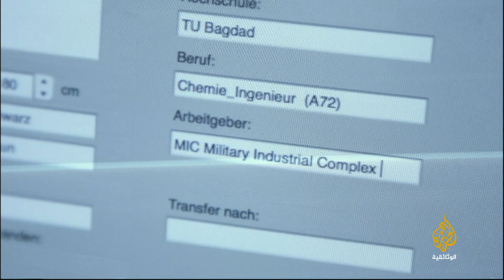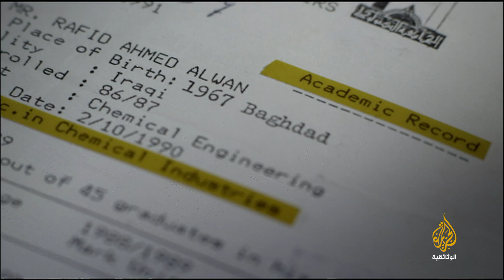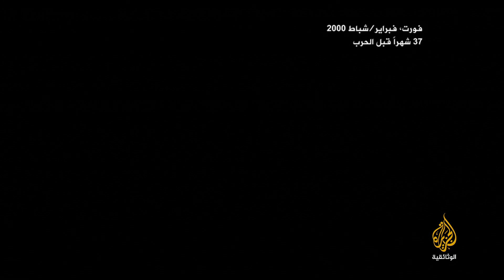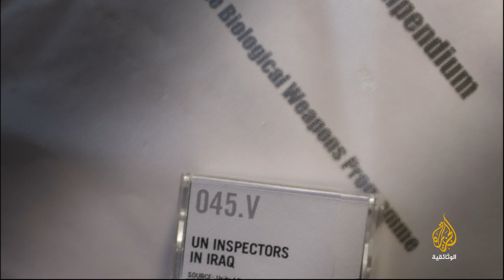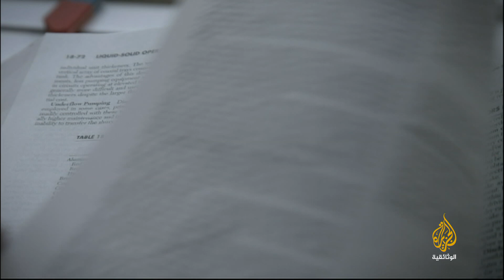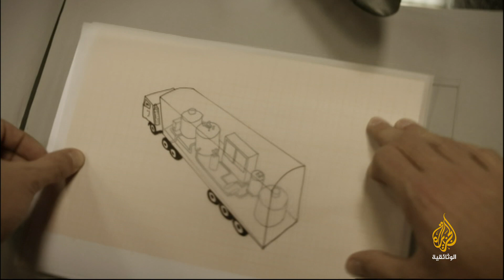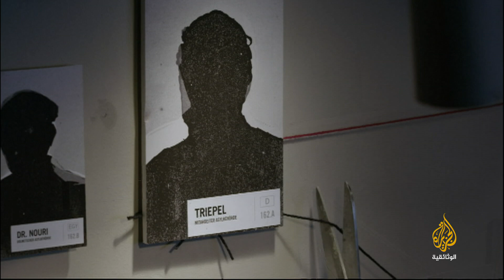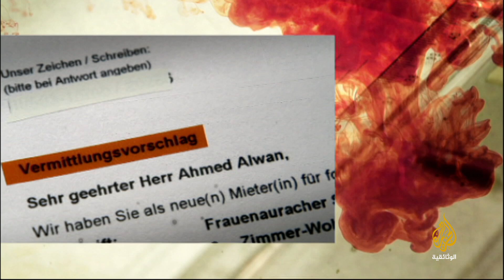حرب الأكاذيب.. عراقي تسبب في احتلال بلاده